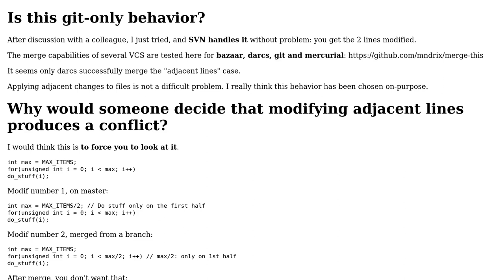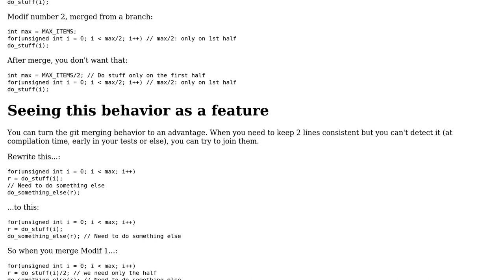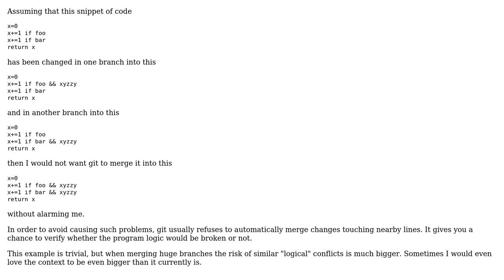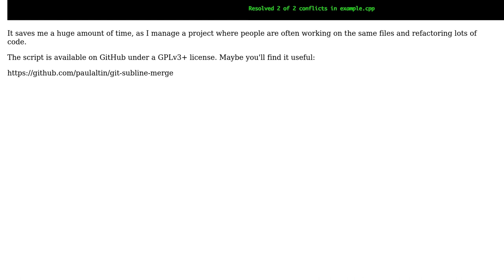Software Engineering: Why doesn't git merge adjacent lines without conflict? (4 Solutions!!)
Software Engineering: Why doesn't git merge adjacent lines without conflict?

With thanks & praise to God, and with thanks to the many people who have made this project possible! | Content (except music & images) licensed under CC BY-SA | Music | Images & others | With thanks to user rlandster user ofaurax user Mike Gossmann user deltacrux user Arsen7 and the Stack Exchange Network Trademarks are property of their respective owners. You are responsible for your own actions.